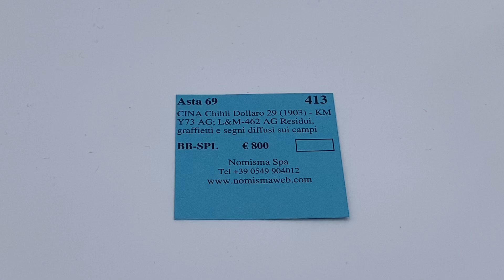Nomisma Auction 69 - Lot 413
Numismatic Auction 69 will take place on March 23rd and 24th at the WELCOME HOTEL, Via Consiglio dei Sessanta, 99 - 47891 Dogana – RSM

Session I - Saturday, March 23rd 2024, starting at 10:00am CET (lots 682-1056)
Session II - Saturday, March 23rd 2024, starting at 2:00pm CET (lots 1-681)
Session III - Sunday, March 24th 2024, starting at 9:30am CET (lots 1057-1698)
Session IV - Sunday, March 24th 2024, starting at 2:00pm CET (lots 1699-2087)

Online absentee bids deadline:
Session I - Saturday, March 23rd 2024, until 8.30am CET
Session II - Saturday, March 23rd 2024 until 12:30pm CET
Session III - Sunday, March 24th 2024, until 8:00 am CET
Session IV - Sunday, March 24th 2024, until 12:30 pm CET